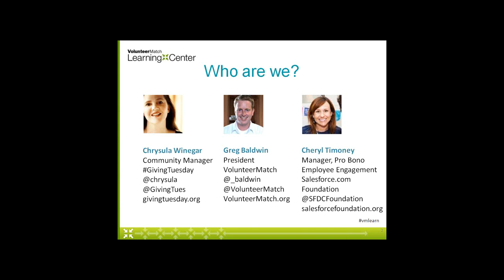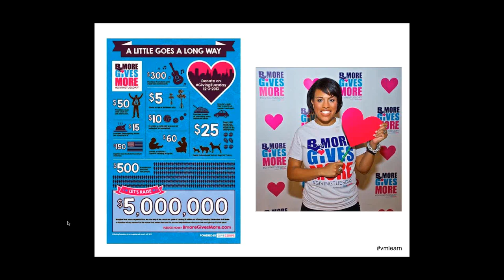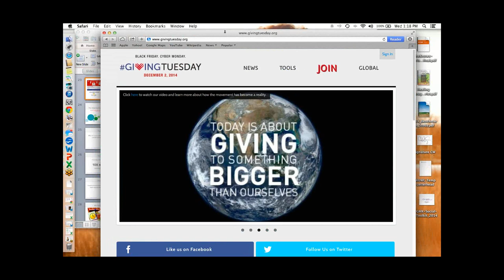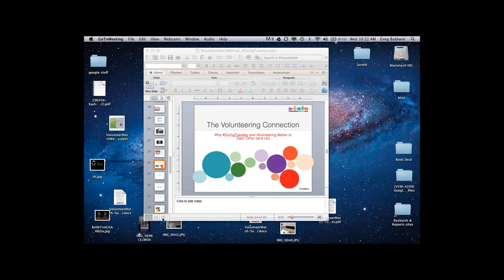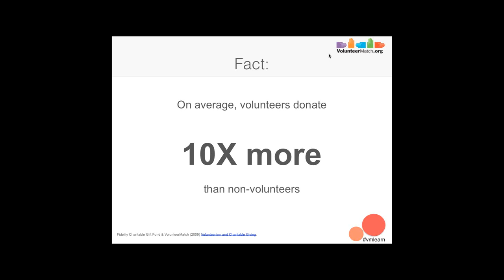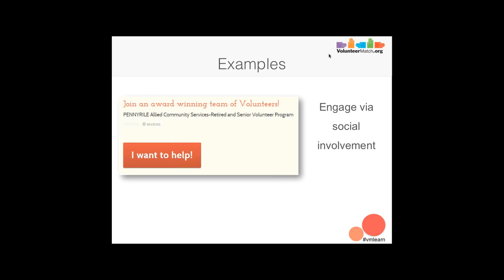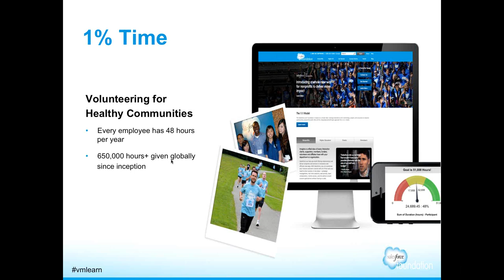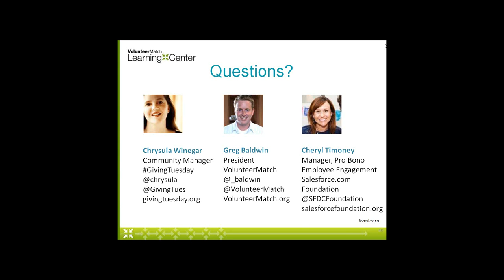How to Become a Social Good Volunteer Champion for GivingTuesday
It may come right after Black Friday and Cyber Monday, but GivingTuesday is all about giving back to the causes we care about most. And volunteering can be a great way to do that.

As someone who cares enough to learn about GivingTuesday, you can make even more of a difference by becoming a champion for your cause and gathering support. Join speakers from GivingTuesday, Salesforce Foundation and VolunteerMatch for a special webinar to talk about ways you can organize your networks of family, friends, or even coworkers to make a big difference for your cause on GivingTuesday.

You are more powerful than you realize – and by becoming a volunteer champion, you can harness that power to help the causes you care about most. Join us to learn how – and tell your friends!